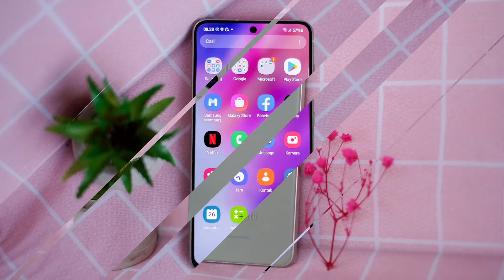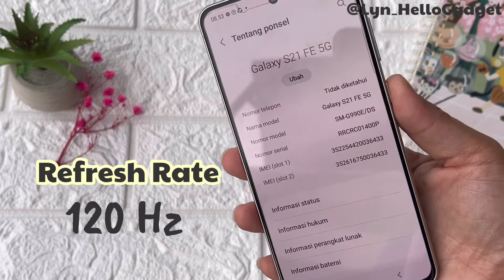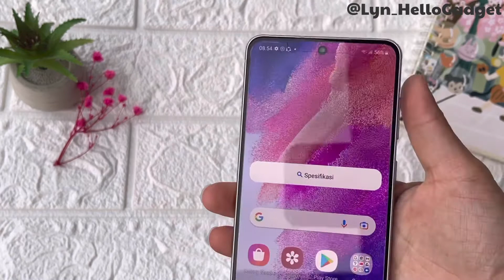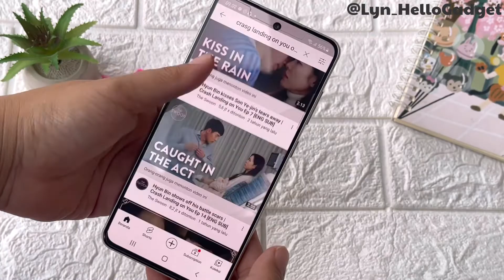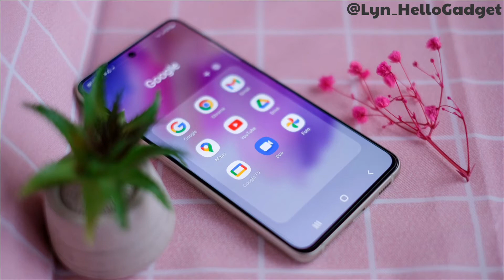SAMSUNG S21FE || HP SAMSUNG FLAGSHIP PALING TERJANGKAU TAPI BERKUALITAS !!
Hi Sobat Hello Gadget…
Here we are with Samsung S21 FE..hp besutan brand Samsung ini cukup menggoda..well kenapa?? Karena kali ini Samsung mengeluarkan series Flagship nya dengan harga yang bisa di bilang terjangkau..
Seperti apa sih Samsung S21 FE ini??
Yuk langsung ke TKP!!! Ada bonus foto foto cakepnya loh😃😚